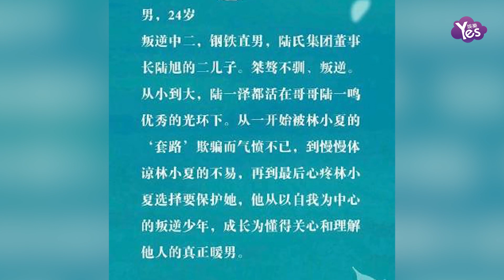《放羊的星星》也要翻拍了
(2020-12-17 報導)